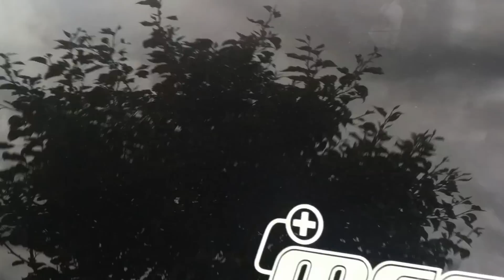Ryan's Storm Trooper Tahoe real time - SHOK 8.5k - 4 DC XL 15s - TEAM SHOK - TEAM NWSPL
Old footage that i had of his tahoe back in may of this year but decided to upload it anyway so enjoy !
Very loud setup for 4 15s no wall. gets ddoowwnnnnn!